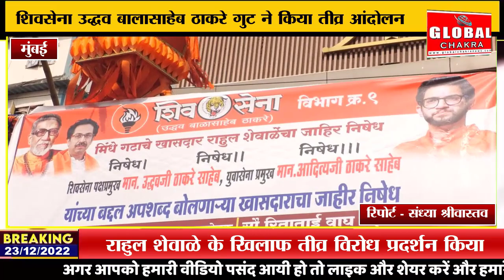सांसद राहुल शेवाळे के खिलाफ शिवसेना उद्धव गुट ने किया तीव्र आंदोलन-चेंबूर मे हुई खूब नारेबाजी